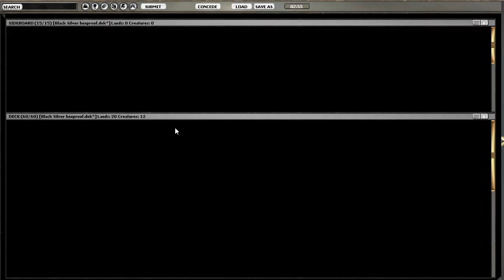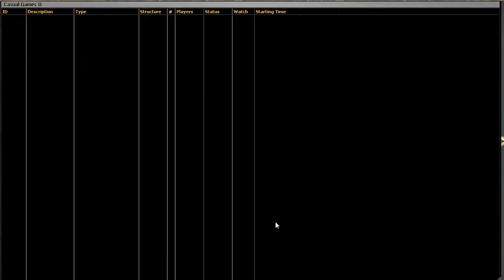Modern SilverBlack League - Week One - Cyrulean Vs Bava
Modern silver black Hexproof vs Slivers

Cyrulean and Bava duke it out in round 1!!!

Modern Silverblack
Magicgatheringstrat.com is amazed and happy to announce the it's first Community League! The format is Silverblack, the prizes are shiny, and the competition is high. Follow the link below for all the fun rules and amazing times to be had. Do it today!

Modern Silverblack is a format where you play a Modern Deck with only Commons and Uncommons. The format is open, with the chance to play aggro, control, burn, combo.

There is a ban list. It's basically the same as the Modern ban list but with a twist. The following cards are banned (cards in bold are not on the normal Modern banned list):
Ancient Den
Bloodbraid Elf
Cloudpost
Dread Return
Expedition Map
Great Furnace
Intangible Virtue
Mental Misstep
Preordain
Ponder
Punishing Fire
Rite of Flame
Seat of the Synod
Seething Song
Sensei's Divining Top
Skullclamp
Sword of the Meek
Tree of Tales
Vault of Whispers
Timeshifted cards, the ones with the funny little purple rarity, not legal, unless you are talking about Dragon Whelp.
Other then that build what ever deck you like, the brewing is open and endless.

Dan and Sam play some Silverblack during the 2013 Winter Pre Season
Want more videos in more formats? Support our efforts by becoming a patron today